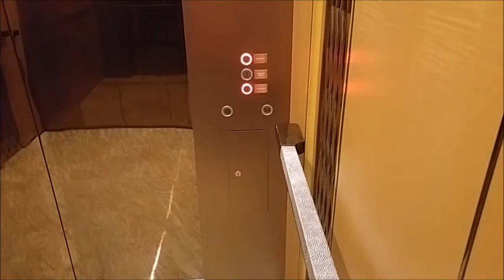Schindler 7000 Traction Lifts - The Westin Jakarta (Shuttle)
Floor buttons act as the indicators in these shuttle lifts serving the lobby (GF), meeting rooms (1), and the skylobby (52).

Floors served: GF, 1, 52